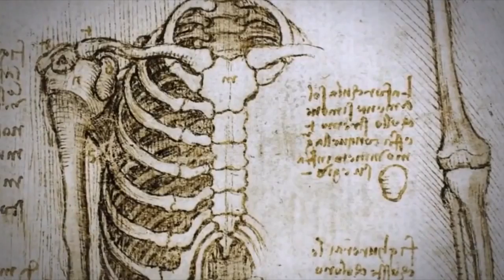Alex Mesa on his class Modeling the Figure in Clay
Alex Mesa answers questions about his class Modeling the Figure in Clay.